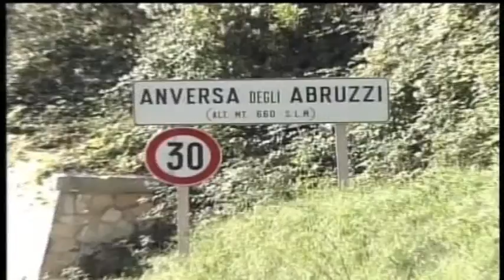ONDA TG 31.10.2014 - VISITA PASTORALE VESCOVO AD ANVERSA